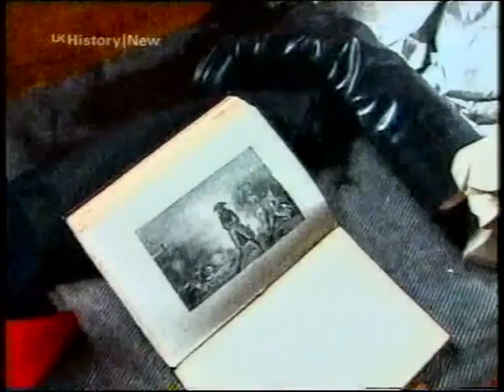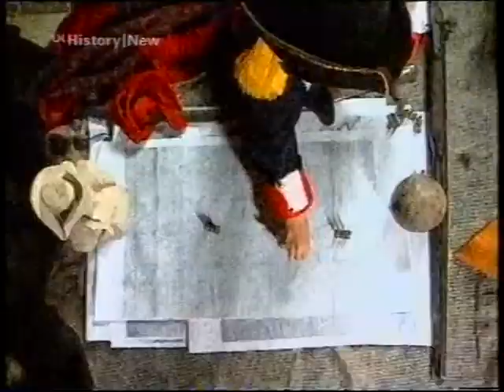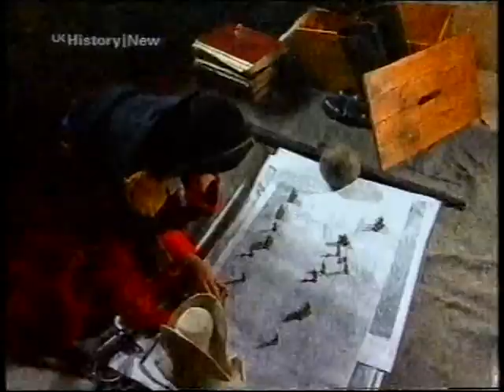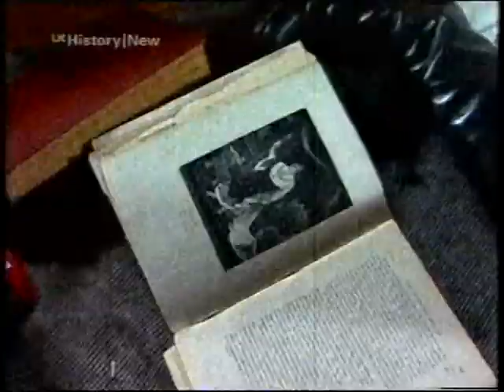Campaigns of Napoleon 2001 Episode 3/6: Imperial Zenith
Imperial Zenith. The third episode of a 2001 UK TV documentary about the campaigns of Napoleon Bonaparte, with contributions from historians Jeremy Black, Tim Blanning, J. David Markham, Alan Rooney and Digby Smith. The quality has suffered badly from being on VHS.